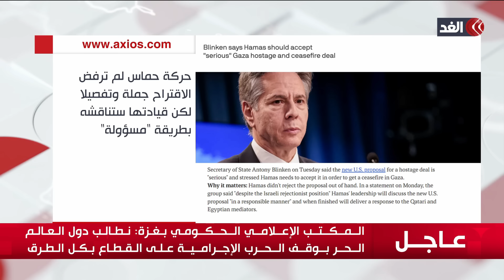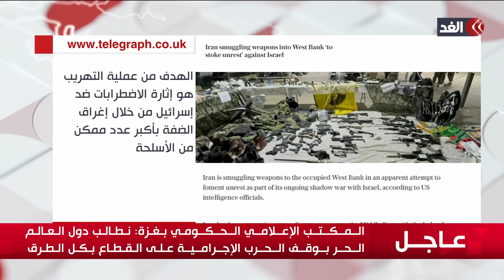جولة الصحافة | هآرتس الإسرائيلية: نحن نكذب على أنفسنا.. لقد خسرنا الحرب بالفعل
مستمرون في تغطيتنا من قناة_الغد للعدوان الإسرائيلي على قطاع غزة، حيث يواصل الاحتلال الإسرائيلي خلال شهر رمضان غاراته العنيفة على مناطق متفرقة شمالي وجنوبي مدينة غزة.. المزيد من التفاصيل يتحدث د. خالد النبواني أستاذ الفلسفة السياسية في جامعة السوربون مع الإعلامية كاترين دياب عبر الفقرة الإخبارية.